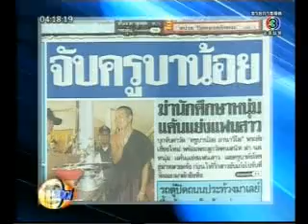จับครูบาน้อยฆ่า นักศึกษา 2010 May 9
จับครูบาน้อย ฆ่านักศึกษาหนุ่มอายุ 17 ปี แค้นแย่งแฟนสาว